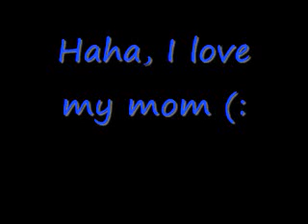Road Rage ;O